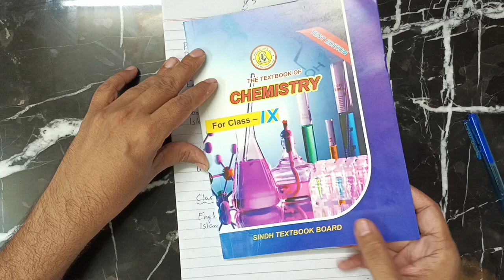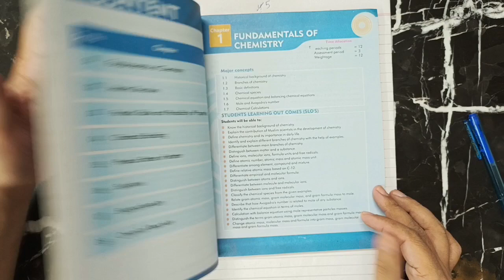Class 9, 10, 11 and 12 New Books Karachi STBB. Date: 5-August-2022 | Nine Matric course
This is about the new book present in urdubazar karachi on 29-July-2022
1. Islamiat new book for class Nine Karachi.
2. Biology new book for class Nine Karachi.
3. Physics new book for class Nine Karachi.
4. Urdu new book for class Nine
5. English new book for class Nine
6. Chemistry new book for class Nine
7. Physics new book for class Matric
8. Pakistan studies in Urdu new book for class Matric
9. Sindhi in Urdu new book for class Matric
10. Biology new book for class Matric
11. Pakistan Studies new book for class Matric
12. Urdu new book for Class 11 First Year
@Karachi Books Information